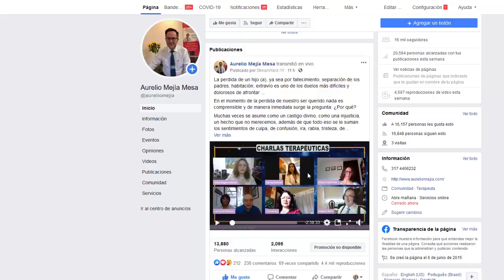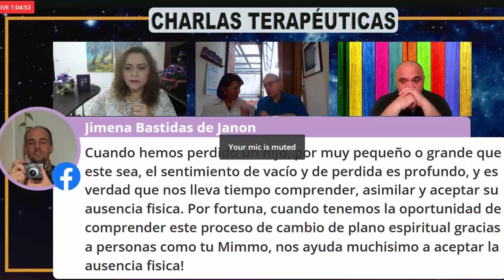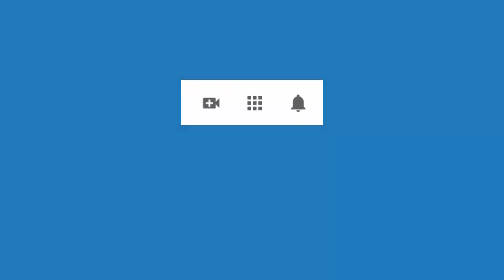4454 Aurelio Mejia. Charla terapéutica CÓMO SUPERAR LA MUERTE DE UN HIJO, 28 junio 2020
Hipnosis Aurelio Mejia. Charla terapéutica por internet CÓMO SUPERAR LA MUERTE DE UN HIJO. Participantes: Luis Carlos Barbotto, Beatríz Ferrer, Candy Raygoza, Aurelio Mejía, María Claudia Munévar, Yolanda Boj, Martha Ramírez y Domenico Leone.
28 de junio 2020.